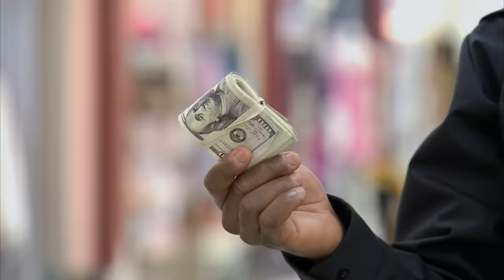Bad Mom Pranks | Just For Laughs Gags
These are too funny!